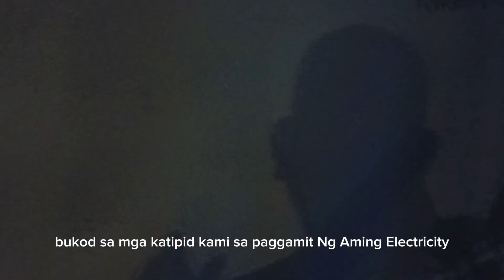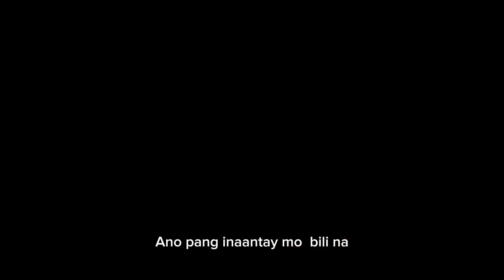solar fan and solar panel solar energy sulitin libre lang